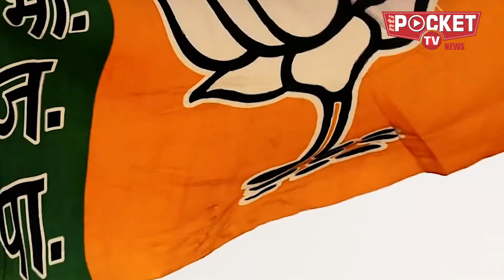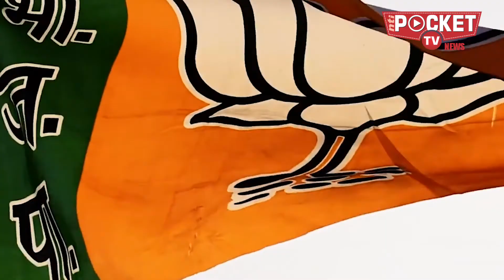क्या BJP के पैसों के दम पर चुनाव लड़ेंगे Captain Amrinder Singh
सियासत का दस्तूर निराला है, शह-मात की बिसात पर रंग बदलते प्यादों से पूरा खेल बिगड़ जाता है।